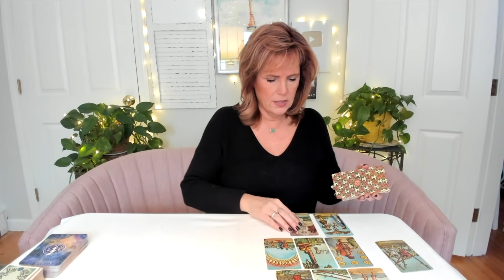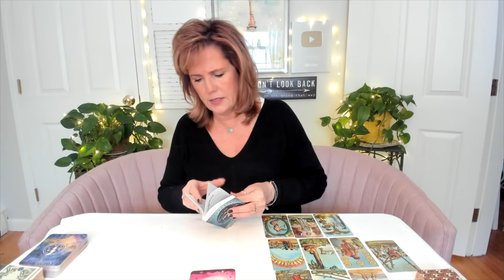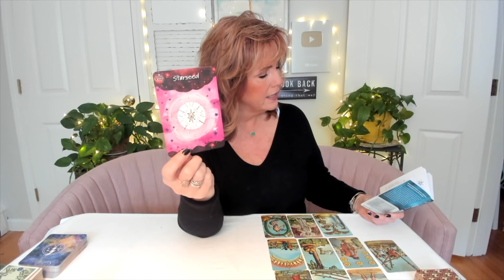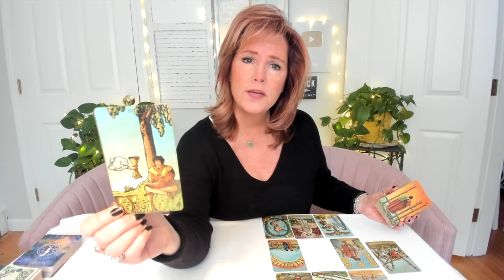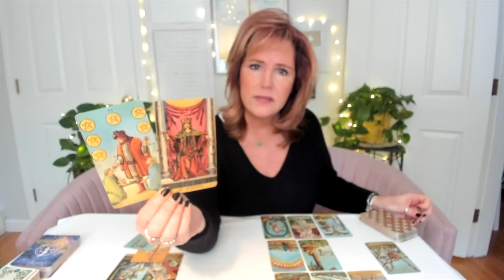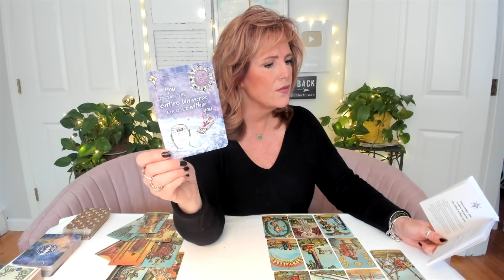CANCER PISCES SCORPIO: *Inspired and Expanded🌌* Jan 8 - 10 Water Sign 🌊